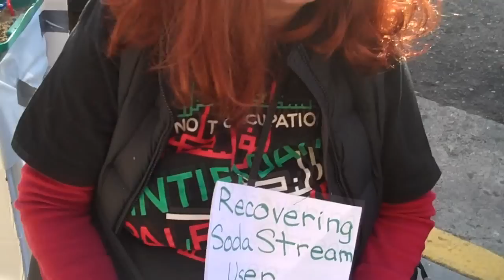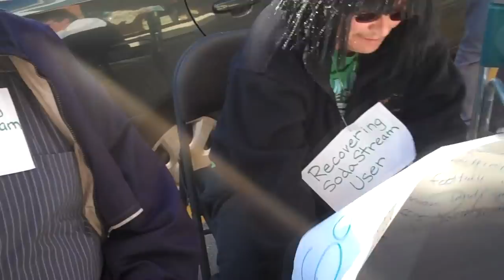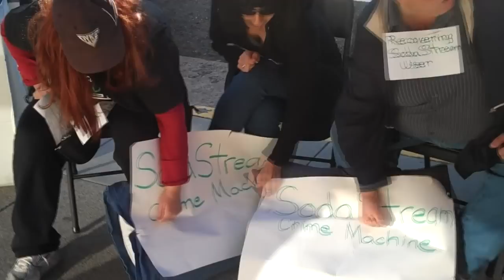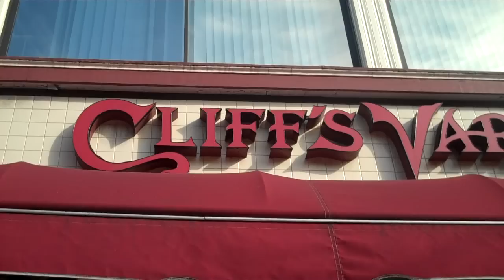SodaStream Owners Anonymous Support Group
Accidentally bought SodaStream without knowing it's manufactured on illegally occupied Palestinian land?  Got one as a present and wondering what you can do?  Help is on the way.  Watch this inspiring video of an ACTUAL SodaStream Users Support Group.